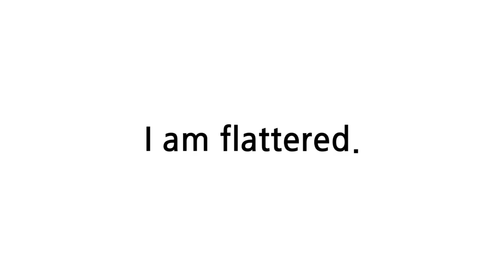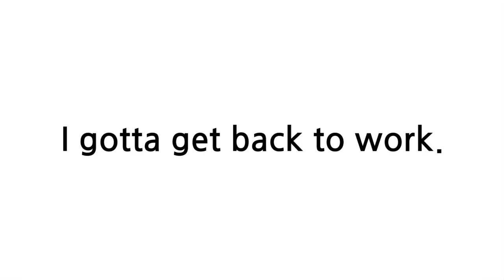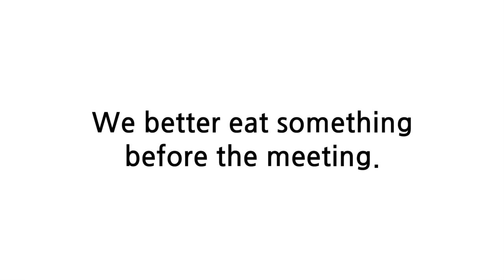배트면 영어회화 [기초훈련 16일]